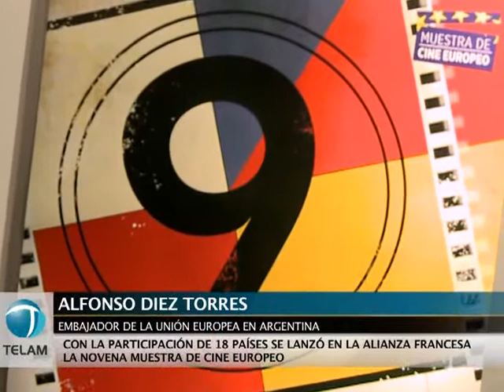Se lanzó la novena Muestra de Cine Europeo en Buenos Aires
La novena Muestra de Cine Europeo se desarrolla hasta el 18 de mayo en dos salas de la ciudad de Buenos Aires, con un programa de 18 nuevas películas de diferentes países de la Unión Europea que llegará una semana más tarde a Tucumán, Salta, Rosario, Córdoba y Bahía Blanca.

Las proyecciones se llevan a cabo, con entrada libre y gratuita, en la Alianza Francesa de Buenos Aires, ubicada en la avenida Córdoba 946, y en el Instituto Italiano Di Cultura, ubicado en Marcelo T. de Alvear 1119.

Se exhiben 18 nuevas películas de 18 estados miembros de la Unión Europea: Alemania, Austria, Bélgica, Croacia, Dinamarca, Eslovaquia, España, Francia, Irlanda, Italia, Noruega, Países Bajos, Polonia, Portugal, República Checa, Rumania, Serbia, Suecia.

Gracias al creciente interés del público, este año la Muestra de Cine Europeo tendrá también reposiciones en las ciudades de San Miguel de Tucumán, Salta, Córdoba, Rosario, Bahía Blanca y posiblemente Resistencia.

El programa demuestra una amplia diversidad de la cultura europea, reflejando la riqueza de la producción actual cinematográfica europea y ofreciendo la oportunidad de conocer las obras contemporáneas de los países escasamente presentes en la cartelera de los cines argentinos.

La muestra comenzó con "Entonces veo a Tanja", del croata Juraj Leroti, y los días siguientes ofrecerá títulos como "El muelle", del irlandés Gerard Hurley, "Lidice", del checo Petr Nikolaev, "Los misterios de Lisboa", del portugués José Fonseca e Costa, y "Estado soñado", del eslovaco Martin Šulík, entre otros.